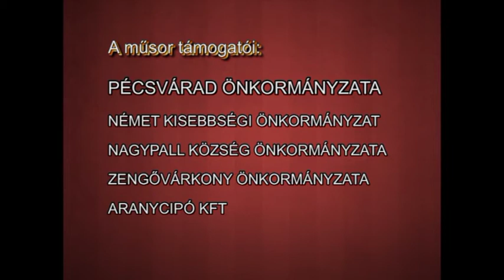Pécsváradi Városi Televízió 2015.08.21.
Ünnepi közgyűlés, a városi kitűntetések átadása
- A Pécsváradi Női Kamarakórus műsora, karnagy: Kutnyánszky Csaba (1:09)
- Zádori János polgármester ünnepi beszéde (19:56)
- A városi kitüntetések átadása (41:25)
- Szabó László szobrának felavatása (54:20)

„Pécsváradért” kitüntetésben részesült:
Hohmann István (posztumusz) volt önkormányzati képviselő, a Pénzügyi- és Gazdasági Bizottság elnöke, alpolgármester
„A Köz Szolgálatáért” kitüntetésben részesült:
Hágen Antalné, a Pécsváradi Közös Önkormányzati Hivatal főelőadója, Tibenszkyné Stolcz Mária, a Pécsváradi Közös Önkormányzati Hivatal anyakönyv-vezetője, Mehlmann Nándorné élelmezésvezető, Fullér Zoltán, a Spartacus Sportkör vezetője
„Emlékplakett” elismerésben részesült:
Wágner Tibor szabadidős sportesemények szervezője, Straub Mihály kántor
„A Pécsváradi Német Nemzetiségi Díj”-at kapta:
Peischer Péter asztalos